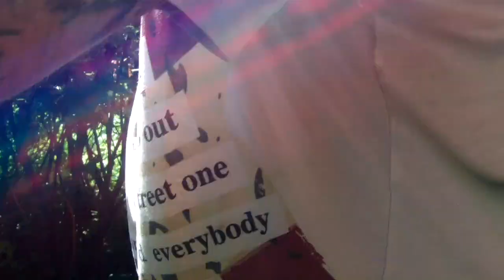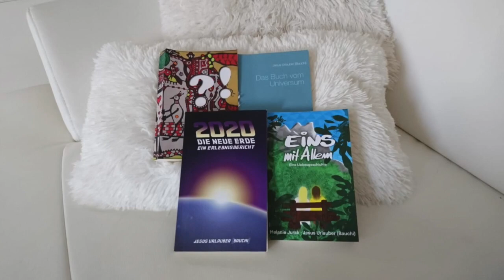Gartenzaun und Geduld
Gelduld hat mir bisher an mehr Ziele verholfen als Geld es je gekonnt hätte..
Geduld und tiefer Glaube.

kann das mit Likes, Kommentaren, Abos, Teilen,
oder monetär: Georg Berres
IBAN: LT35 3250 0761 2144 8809
BIC: REVOLT21